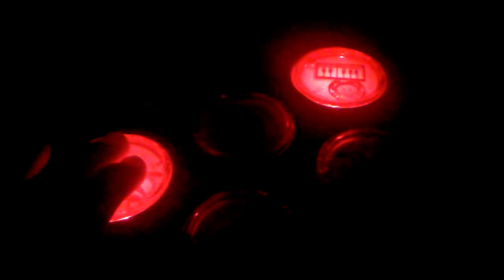August 13, 2017